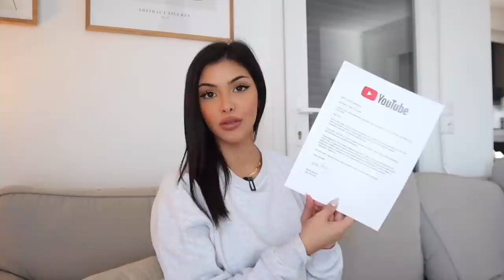VLOG : On a reçu le TROPHÉE YOUTUBE !! + retour de courses , haul Revolve ... Lisa Ngo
Rejoins la famille sur YouTube

ma boutique Amazon

bons plans
EbuyClub : Gagnez 3 euros avec ce lien
iGraal : Gagnez 3 euros avec ce lien
Poulpeo : Gagnez 5 euros avec ce lien
(Vous pouvez bien sur faire les 3)

Je filme avec le Canon EOS M50
Mon micro
Mon trépied
Je monte mes vidéos avec iMovie et Filmora.